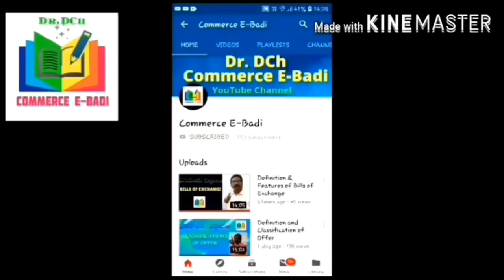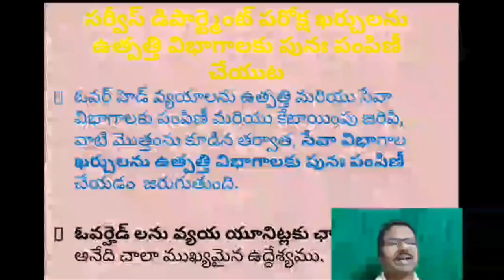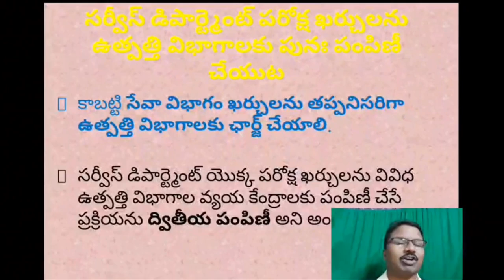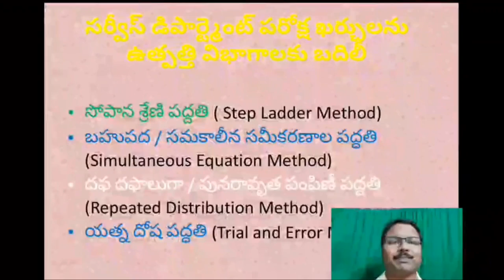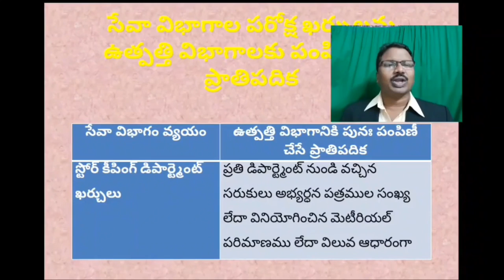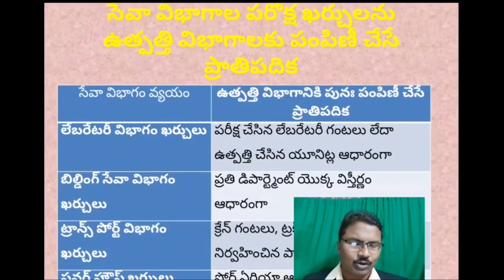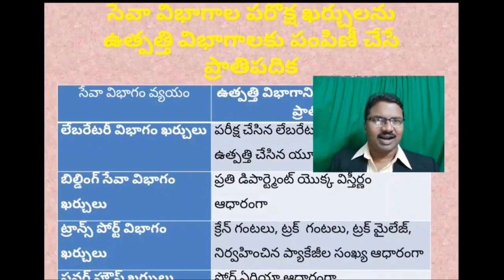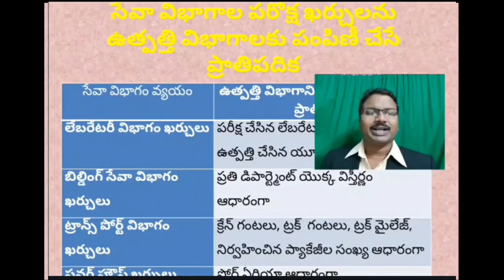3 B Com - కాస్ట్ అకౌంటింగ్ - సర్వీస్ విభాగం ఖర్చులను ఉత్పత్తి విభాగాలకు పంపిణీ చేయుట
సర్వీస్ డిపార్ట్మెంట్ పరోక్ష  ఖర్చులు
ఉత్పత్తి విభాగాలు
సర్వీస్ విభాగం పరోక్ష ఖర్చులను ఉత్పత్తి విభాగాలకు పునః పంపిణీ